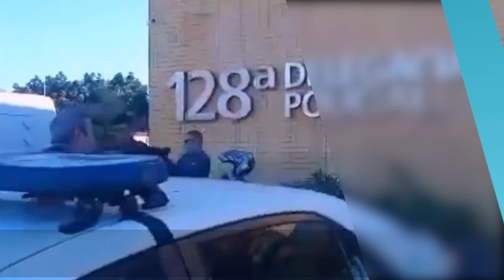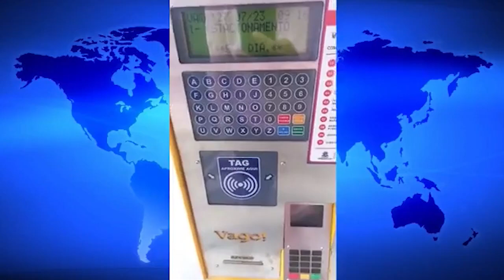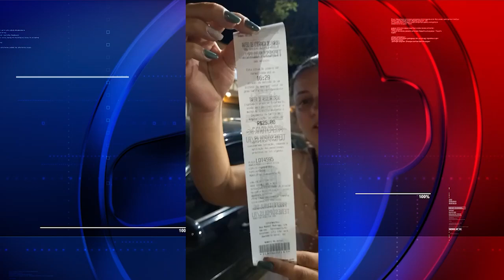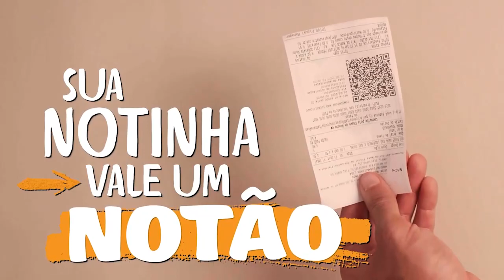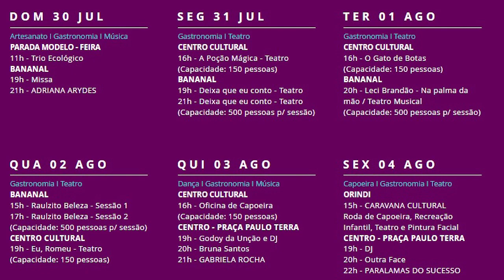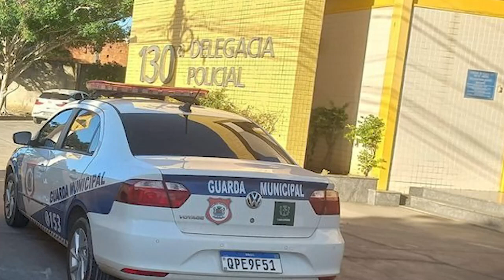Jornal Regional Dia 28 07 2023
Edição de fim de semana do informativo das cidades e do país pela Tv Art HD (canal 57 do sistema Sumicity) e Rede TV Mais